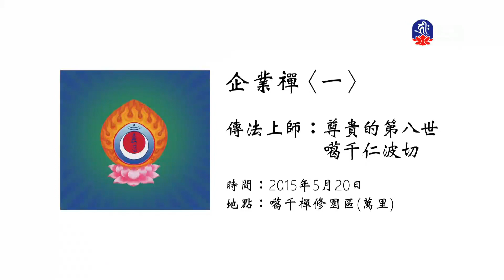企業禪(1)噶千仁波切_般若講座_(lifetv_20230317_12:00)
般若講座_企業禪(1)噶千仁波切。